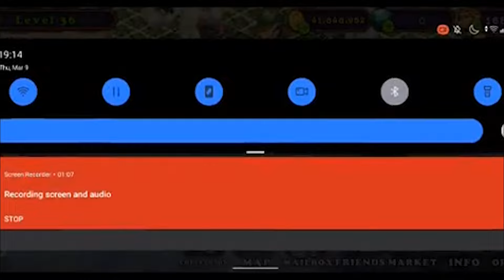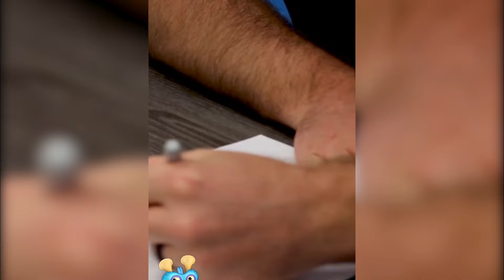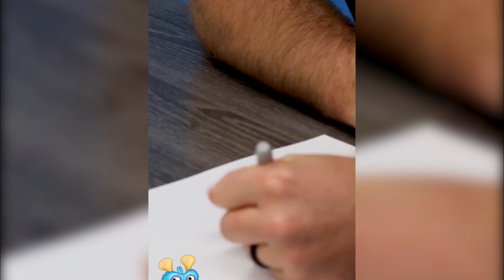My Singing Monsters 🌟 MSM TikTok Compilation #201